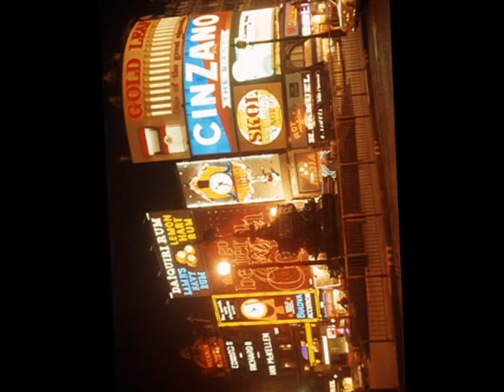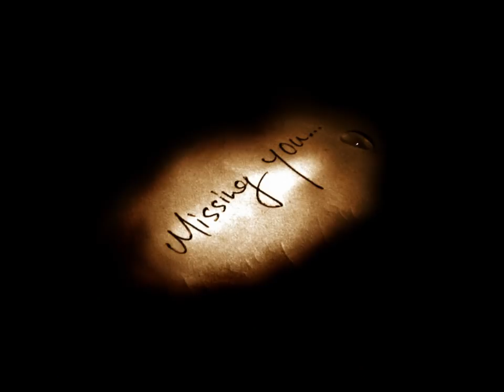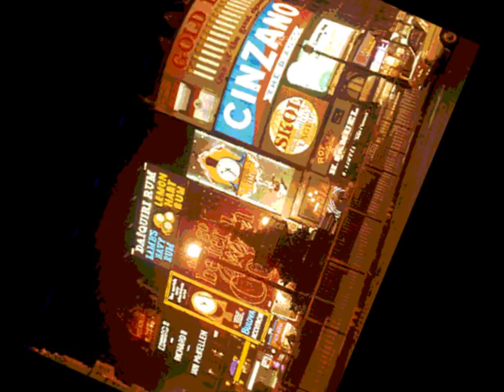London by Thea Gilmore